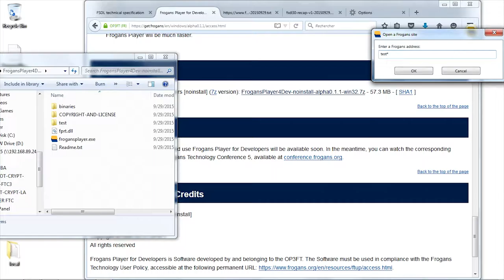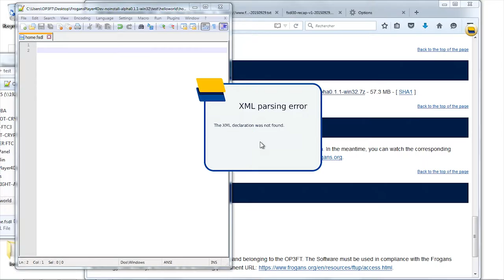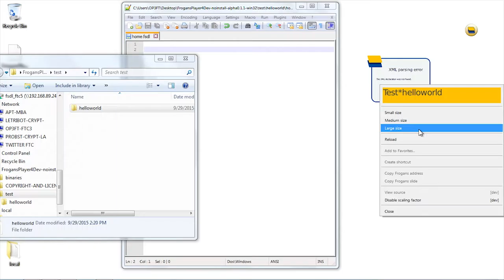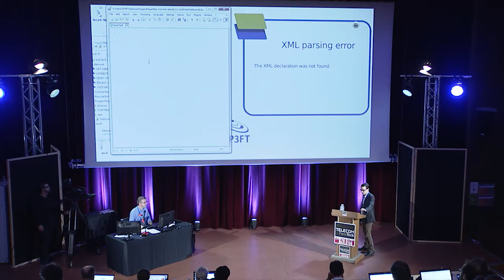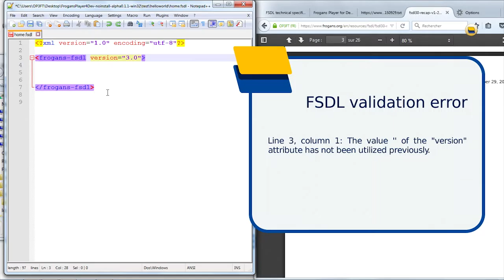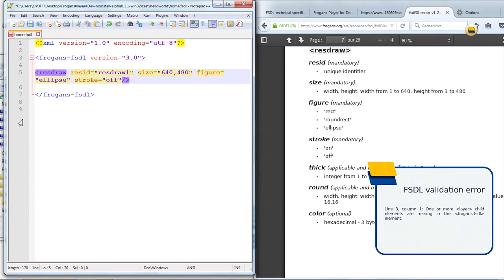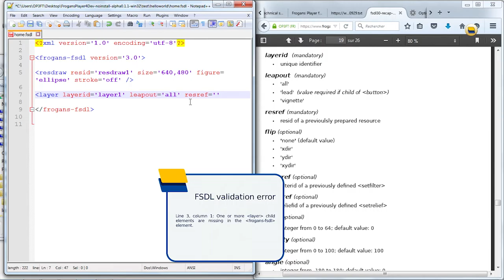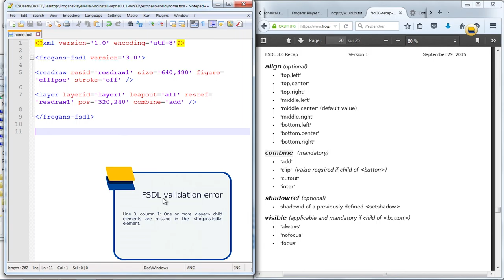FTC5 - Tutos FSDL - Part 3/9 - Préparer des ressources et ajouter des layers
Frogans Technology Conference 5 - 29 septembre 2015 – Alexis Tamas, OP3FT, Membre du Conseil d'administration et co-créateur de la technologie Frogans